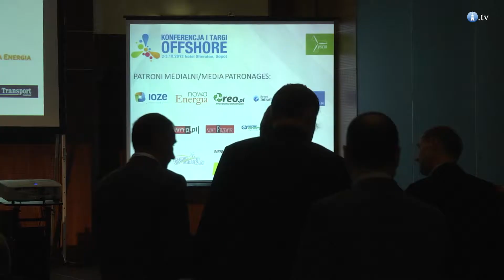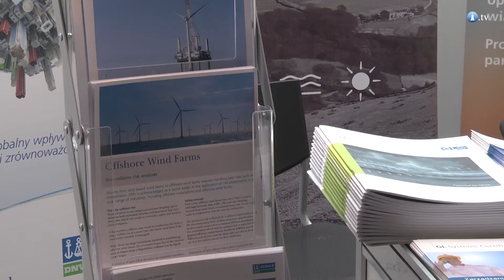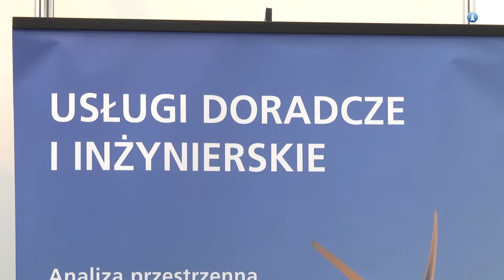Konferencja i Targi OFFSHORE Sopot 2-3.10.2013 - relacja GospodarkaMorska.TV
Rozpoczęła się druga edycja „Konferencji i Targów Offshore" w Sopockim Hotelu Sheraton, która trwać będzie w dniach 2 i 3 października. Portal GospodarkaMorska.pl jest patronem medialnym tego wydarzenia.

Konferencja i Targi Offshore organizowane przez Polskie Stowarzyszenie Energetyki Wiatrowej przy współpracy z Polskim Towarzystwem Morskiej Energetyki Wiatrowej to pierwsze w Polsce duże wydarzenie poświęcone w całości morskiej energetyce wiatrowej. Energetyka wiatrowa Offshore ma na polskim obszarze Bałtyku bardzo duży potencjał. Jednak branża ta nie mogła się do tej pory rozwijać, gdyż jeszcze w 2011 roku istniały w Polsce bardzo niesprzyjające przepisy prawne.

Morska energetyka wiatrowa to nie tylko turbiny wiatrowe, ale także budowa wież i sztucznych wysp, produkcja wyspecjalizowanych jednostek pływających oraz elementów sieci przesyłowej. To szansa nie tylko dla polskiego przemysłu stoczniowego i polskich portów, ale również dla całej polskiej gospodarki.

Uczestnicy Konferencji i Targów Offshore będą mogli dowiedzieć się, jak polskie firmy mogą skorzystać na rozwoju morskiej energetyki wiatrowej.

Konferencja i Targi Offshore to okazja do spotkania najważniejszych osób związanych z branżą morskiej energetyki wiatrowej z całej Europy: developerów, inwestorów, producentów podzespołów czy przedstawicieli sektora dystrybucji energii, a także stowarzyszeń branżowych oraz środowisk naukowych.

Zakładając, że do 2025 roku uda się w Polsce wybudować morskie elektrownie wiatrowe o łącznej mocy 6 GW, możliwe jest osiągnięcie wymiernych korzyści gospodarczych, w tym*:

73,8 mld PLN dla polskiej gospodarki,
14,9 mld PLN przychodów dla sektora finansów publicznych, w tym 12,2 mld PLN dla budżetu centralnego, 2,7 mld PLN dla samorządów,
uniknięcie emisji około 40 mln ton CO2 oraz kosztów z tym związanych (około 1,6 mld PLN),
powstanie 31,8 tys. nowych miejsc pracy.

Więcej informacji na ten temat znaleźć można na stronie internetowej Organizatora

Zapraszamy do obejrzenia naszej relacji VIDEO z pierwszego dnia targów.